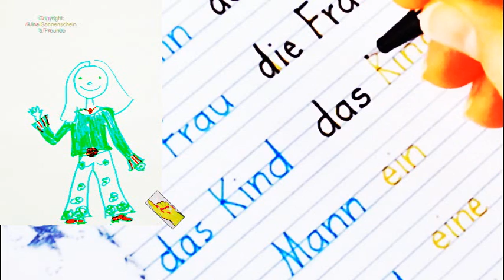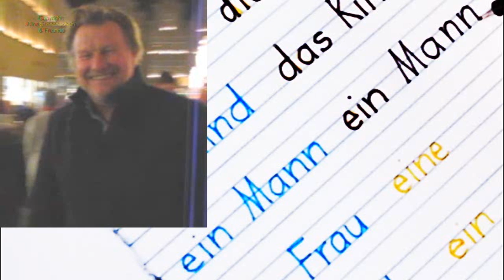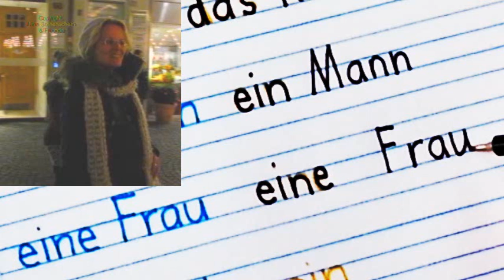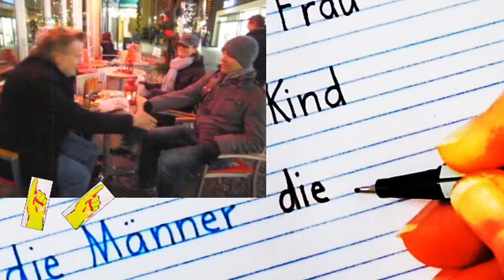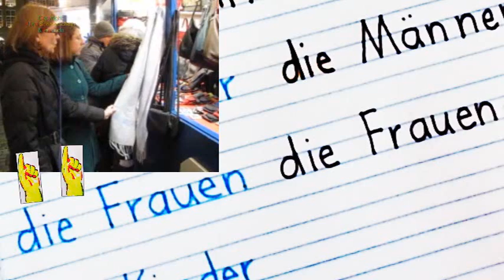Artikel "der-die-das - ein-eine-ein" - mit Bildern - Schreiben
2.3.1 Die Artikel "der-die-das-ein-eine" mit arab. Erläuterungen

Bestimmter Artikel, Singular, männlich:   der  (der Mann)
Bestimmter Artikel, Singular, weiblich:   die  (die Frau)
Bestimmter Artikel, Singular, sächlich:   das  (das Kind)
Bestimmter Artikel, Plural:  die  (die Männer, die Frauen,
                                                                             die Kinder)

Unbestimmter Artikel, Singular, männlich:  ein  (ein Mann)
Unbestimmter Artikel, Singular, weiblich:  eine  (eine Frau)
Unbestimmter Artikel, Singular, sächlich:  ein  (ein Kind)
Unbestimmter Artikel, Plural:    -  (Männer, Frauen, Kinder)

:كل شيء - تحميل مجاني :قائمة التشغيل